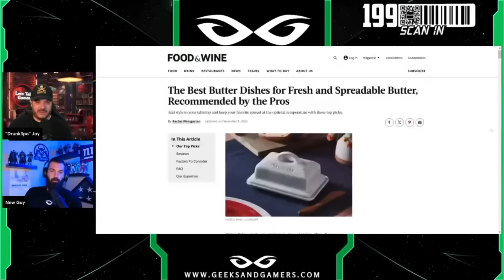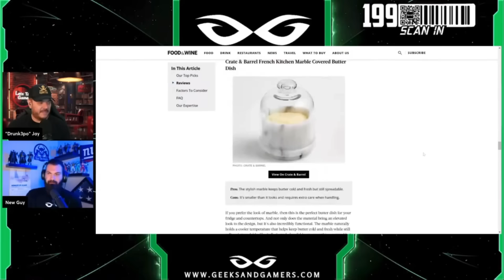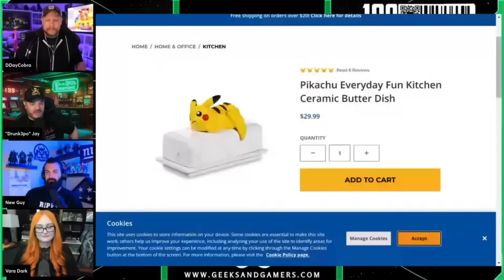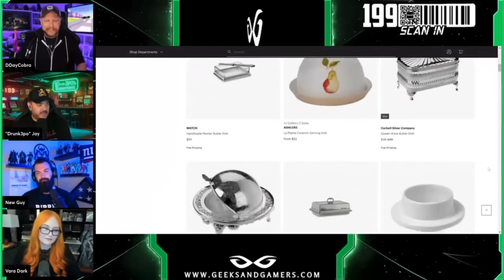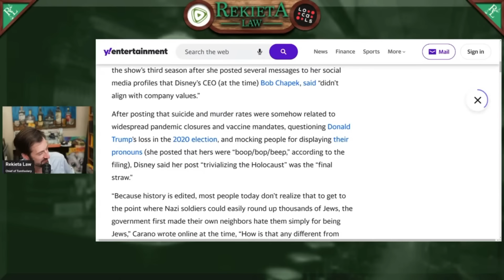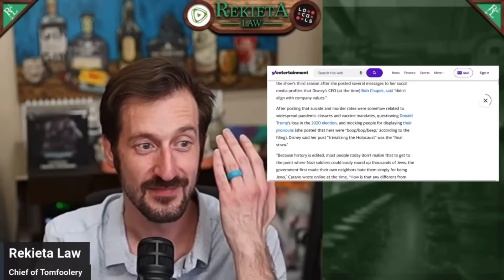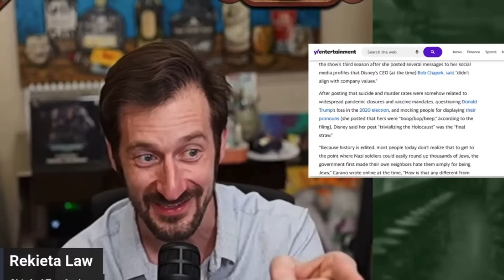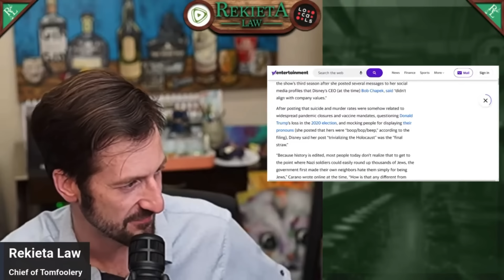Butter Dish Gate - w/ Geeks + Gamers & Others